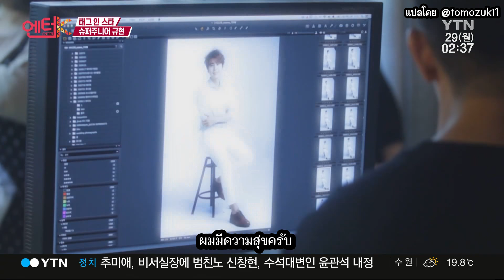[ซับไทย] 160827 Kyuhyun _ Enter-K